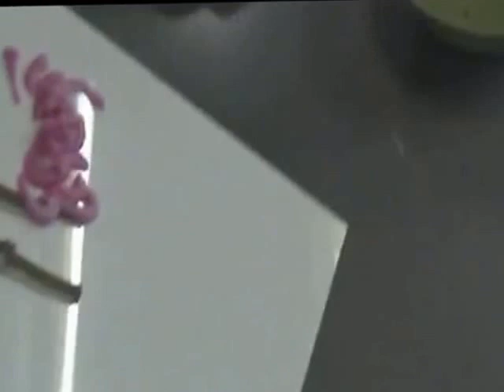kamaboko Chrysanthemum which it made with fish paste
Fish paste is raw material fish paste.
I will continue to the picture attached to the foundation.
It is well made in the celebrations in Toyama Prefecture